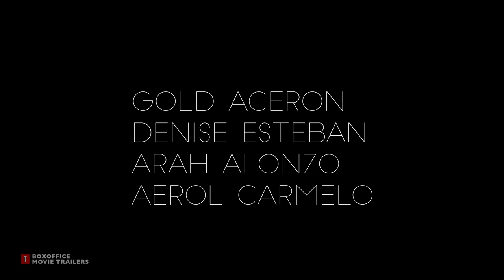STAG (2024) Film | OFFICIAL TRAILER | ONLY ON VIVAMAX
Gold reappears after vanishing for months. His car breaks down in a remote area. He meets peculiar people in a house. Waking up in his car, he questions if it was a dream or reality.